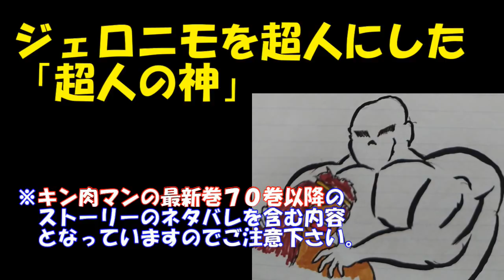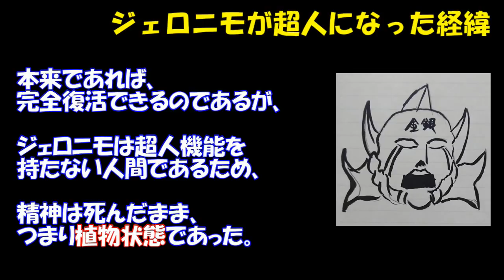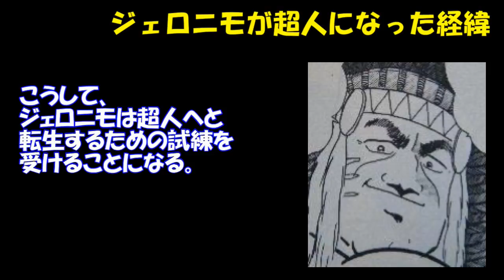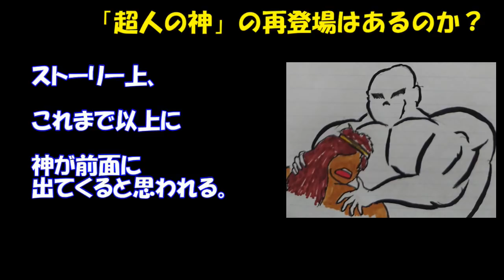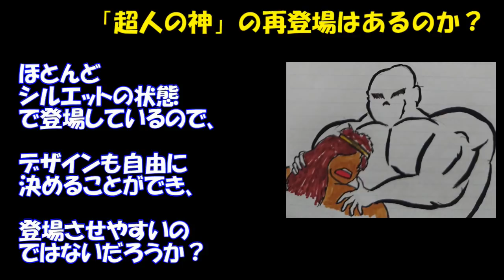【キン肉マン/ストーリー考察・予想#277】再登場の可能性大？ ジェロニモを超人に転生させた超人の神を紹介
※キン肉マンの最新巻７０巻以降のネタバレ含みますのでご注意ください。
☆twitter始めました！

☆画像引用元

☆音源引用元